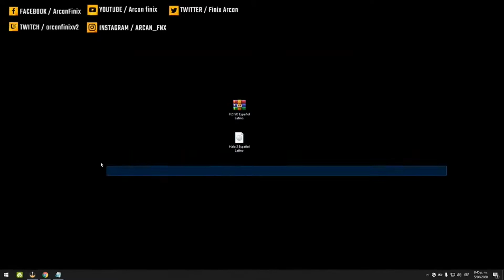Random Freestyle Colombia #5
Créditos a:
Arcan Finix
Código de Chistes
Con Animo de Ofender
Freestyle Bogotá
El Cacique de la Aldea
El Rey De La Villa
zona 80 freestyle